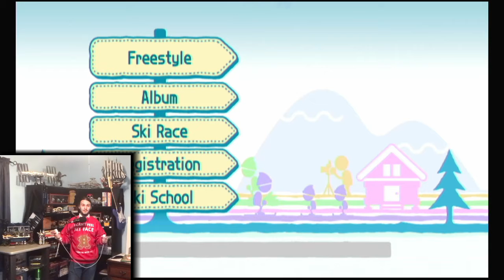Doing Sick Tricks: We Ski - Part 1 (2021)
Starting off strong with doing sick tricks